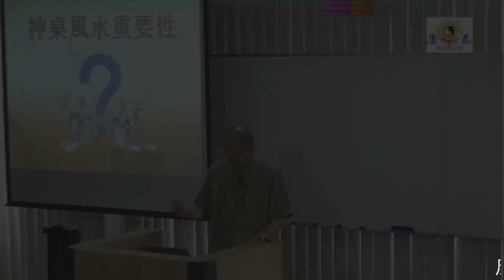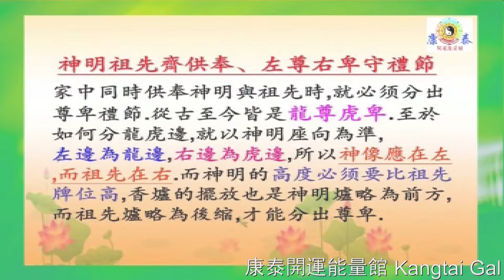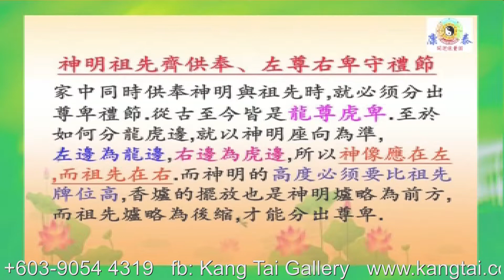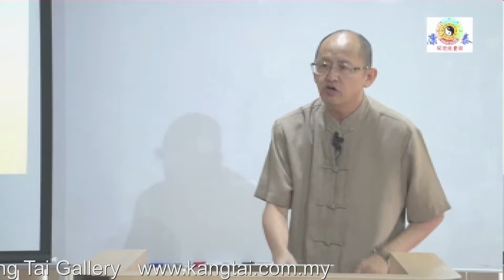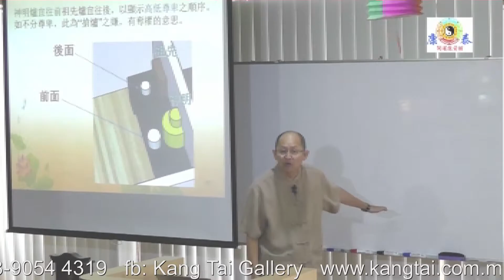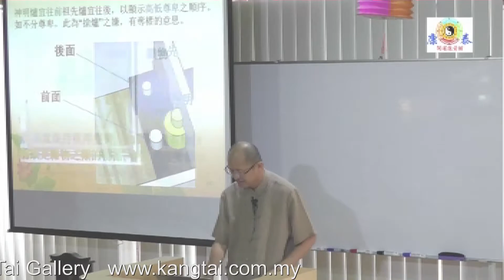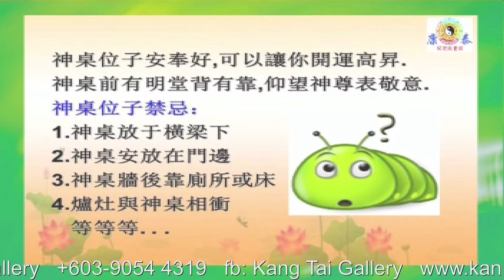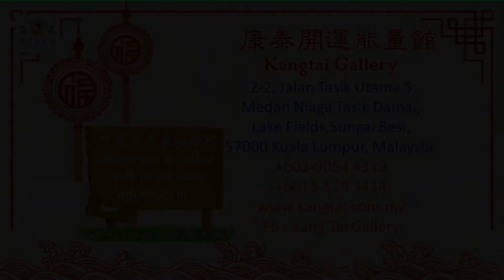《神桌风水的重要性》（粵）PART 1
若要生财，先安顿祖先！爲什麽古人有此说法？！在七月盂兰节即将到来之际，欢迎大家瞭解祭祖安奉祖先的真确意义和方法。拥有数十年临终关怀和助念经验的法轩导师，亲自指导讲解。Part 1 of 2

【康泰開運能量館】
有兴趣或任何疑问者欢迎联系: